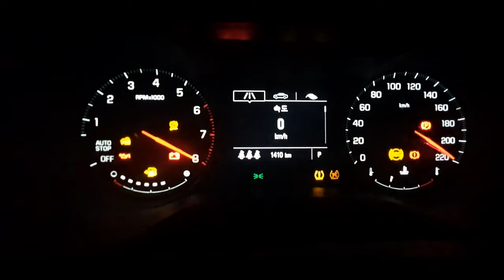잘못된 페달 밟기 💗